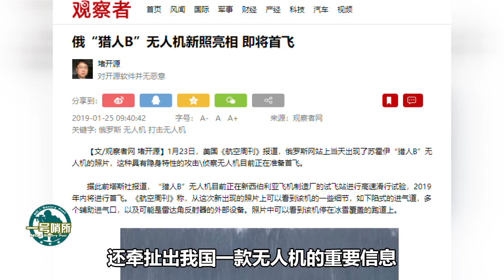俄罗斯“猎人-B”首飞在即，一个重要细节曝光，紧跟我国的步伐？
1月23日，在一家俄罗斯的网站上，出现了一架由苏霍伊设计局研制的“猎人B”无人机的照片。据称，这是“猎人B”。（叮允） 我們的影片會遵循公平、尊重的原則，確保不會包含任何仇恨言論的元素。